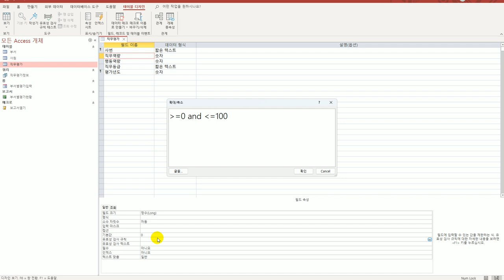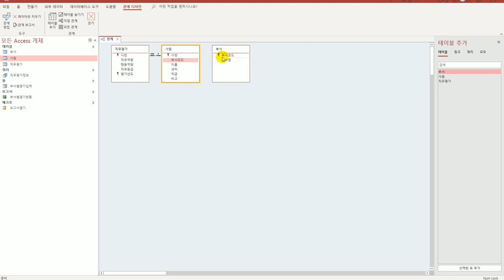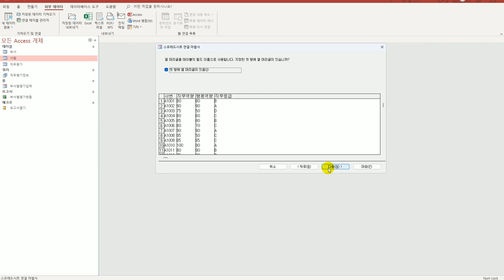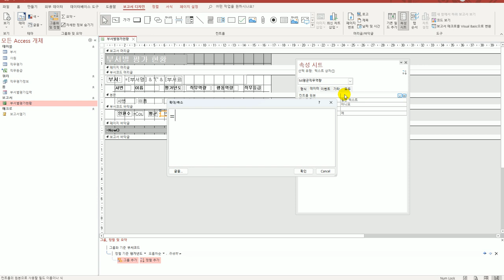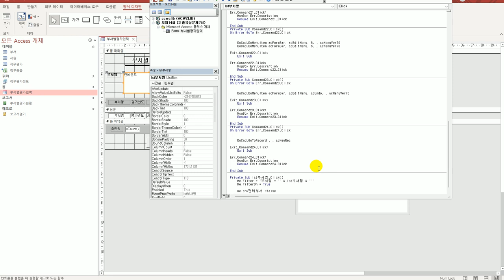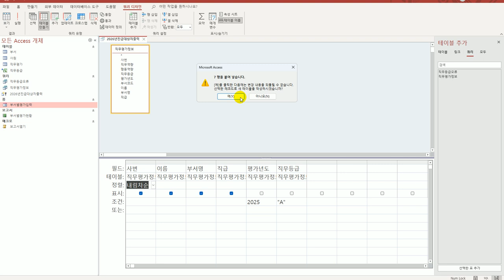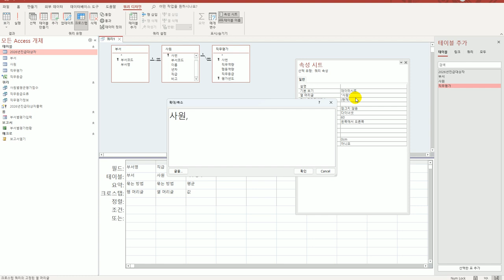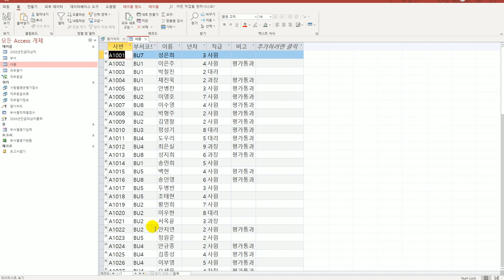[컴활1급실기] 액세스 기출유형문제7회